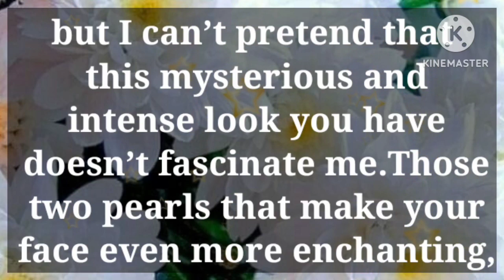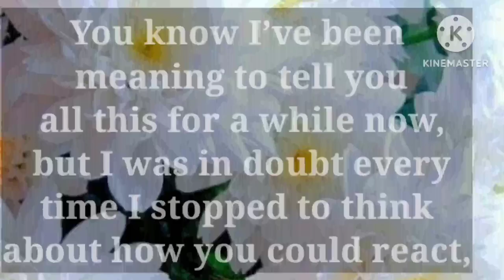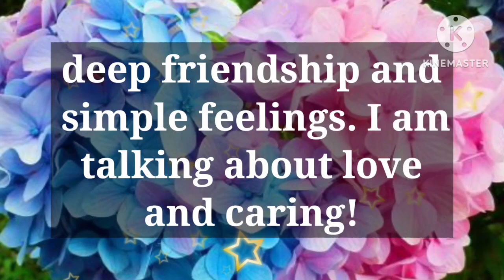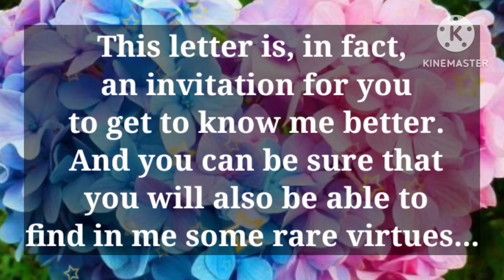Dm to Df ❤️ // I Don't Want To Marry You...😍💌🫂🥰🎁💐🌹🪅👑💟😘❤️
1

my love
dm current energy
divine masculine
dm df
dm message to df today
dm tarot
dm reading
twin flame
twin flames
Karmic
happy twins 11:11
love
Love
love quotes
love poem
love poems
love lines
love feel
true love
poem
poems
love songs
love music
feelings of love
love feelings
Dm to df
dm df
dm
 df dm
aquarius
df
taurus
unique tarot
all i want
aquarius tarot
virgo
twin flame reading today
twin flame